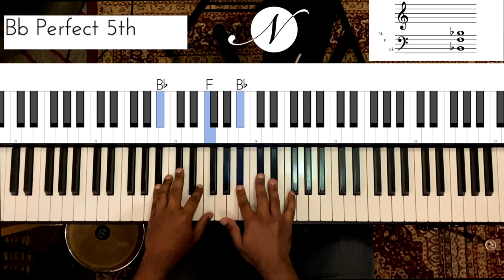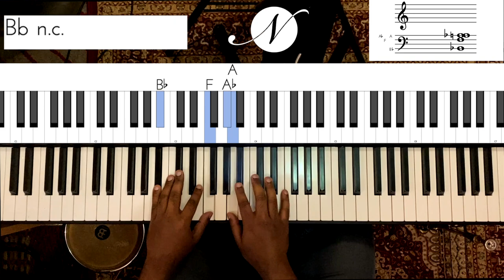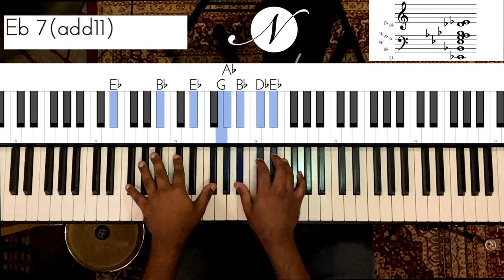Riff #1838 - Jason Zac